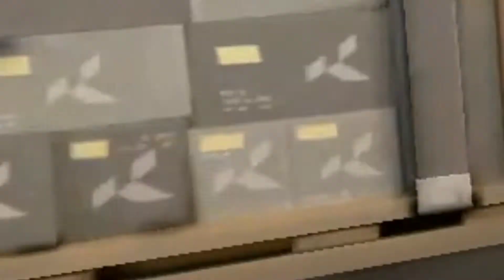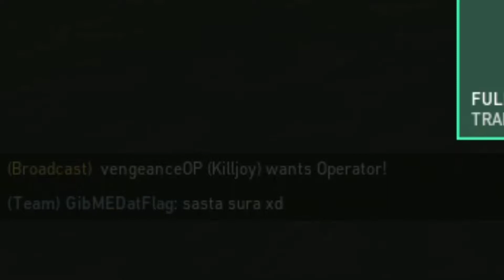I Am Prometheus! And You Are Just A God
Follow me on below social media handles.